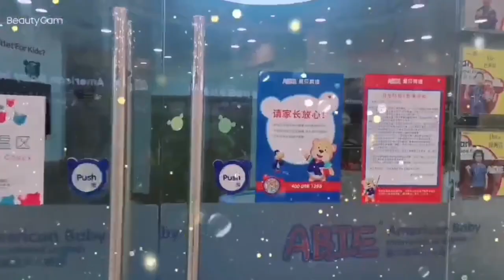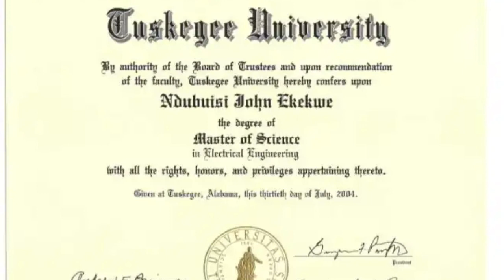DOs and DONT's to get An ESL JOB.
In this video, I will let you know all the Dos and Don'ts to get an ESL Job.

Accommodation situation in China for ESL. Teachers must be provided apartments, either in a form of a free or paid apartment or allowance. Listen to the pros and cons of both before you make a decision:

Recently teaching English in Asia has become very popular. Many teachers want to work in China, Vietnam, Thailand, etc.

Everything you need to know about schools in Asia so that you can decide which school to teach:

Documents to apply for a Chinese Working Visa I Teaching work Visa and A Company Work visa:

English teaching job is one of the best jobs in china

Watch the complete video and get all the information